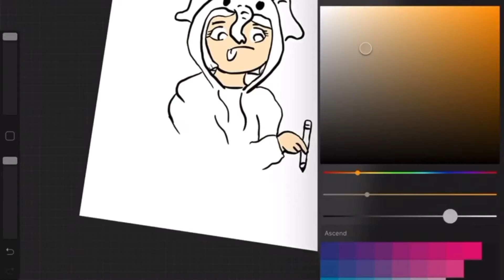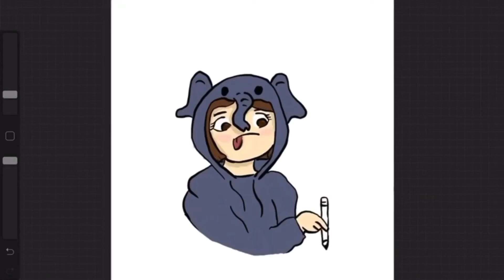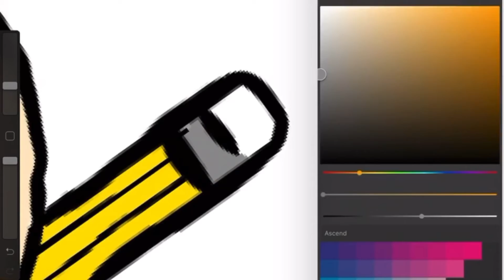How I made my profile!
My editing didn’t take as long as I thought so y’all get this vid early! For this video I used two editing apps that I haven’t used before.

Apps:
-Procreate
-Intro Maker
-Splice
-Videoshop